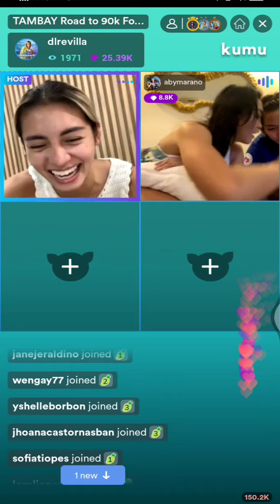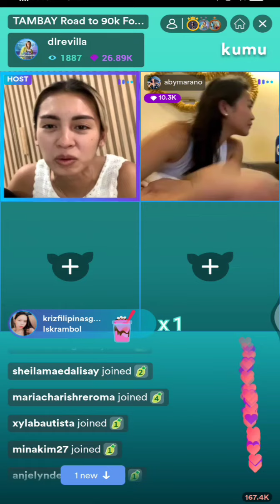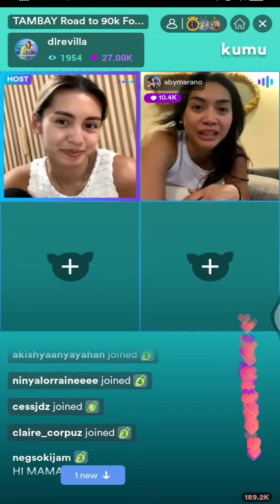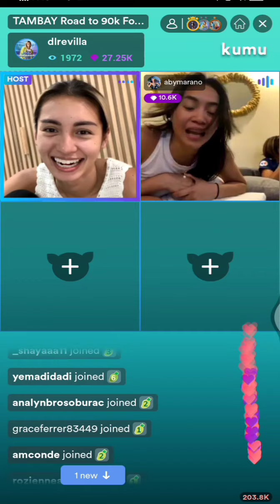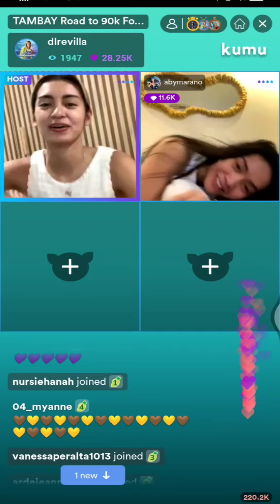Tyang Aby Marano ❤️, and maylene, and den-den Lazaro nag kulitan sa live ni DenDen Lazaro 😂😂